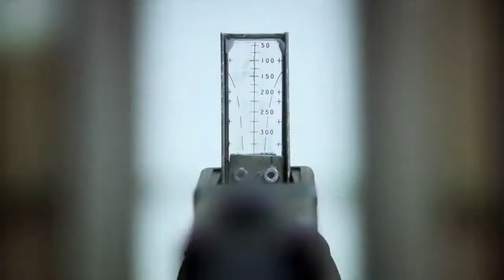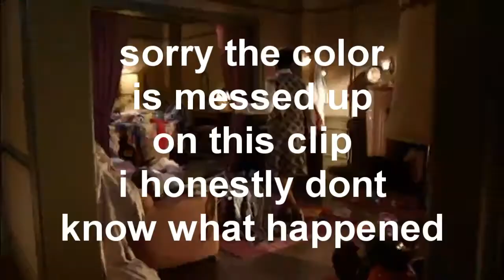everybody hates chris out of context 2